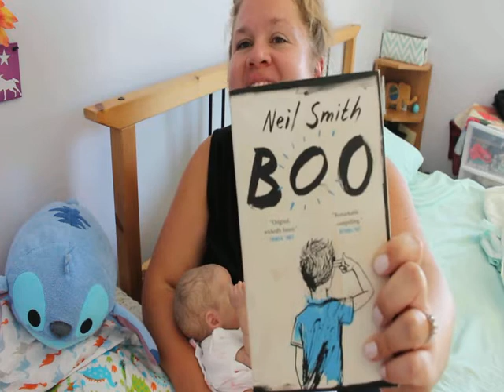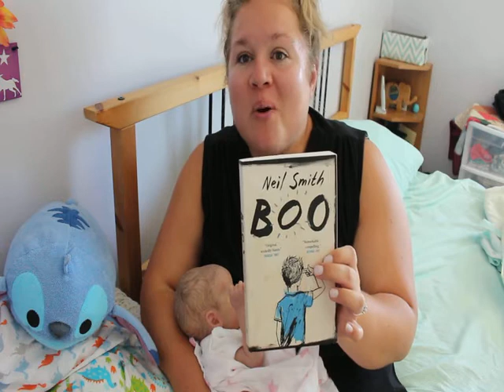This And That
My trip to Toronto, a new out fit for future baby and book talk.
I just realised Matilda is originally a book written by Roald Dahl! I had no idea.